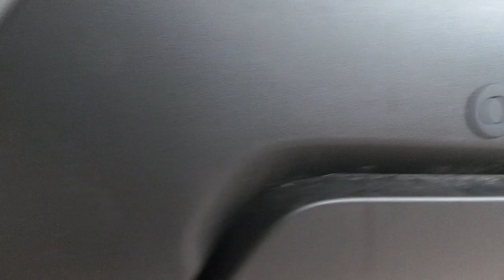Dacia Duster 2020 model ön ve arka tampona sesli park sensör uygulaması